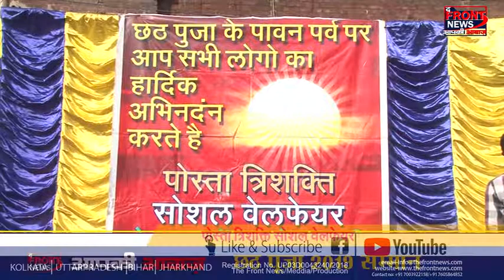Chhath Poja Samman 2019 || Posta Trishakti Walfare